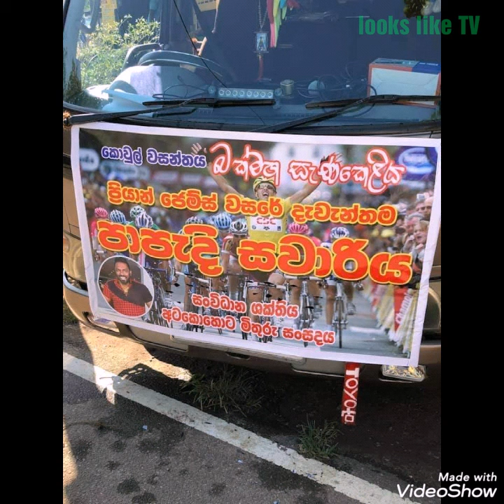Priyan Gem. Nutana Wessanthara. part 1.